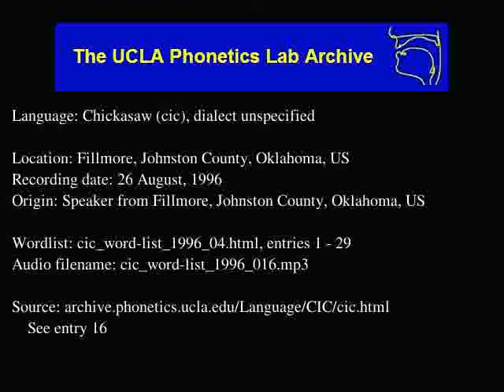Chickasaw audio: cic_word-list_1996_016